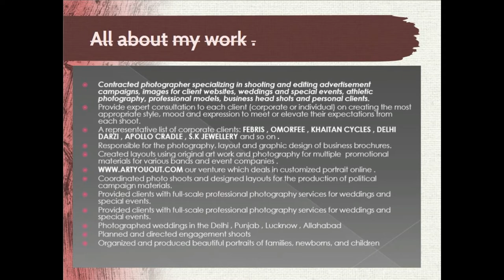Nitin sharma photography (work Profile)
Creative commercial photographer - Nitin sharma .